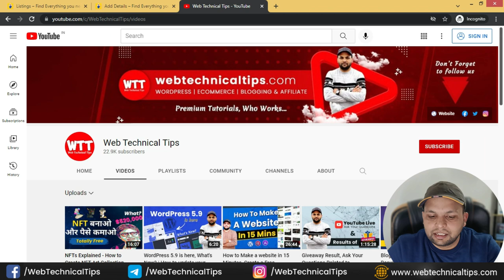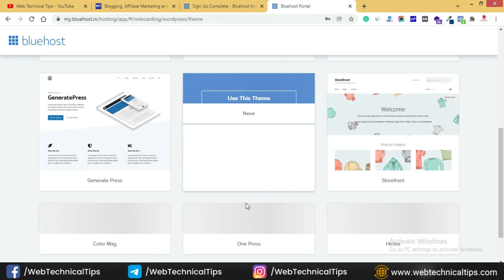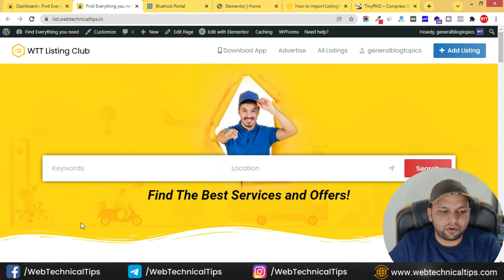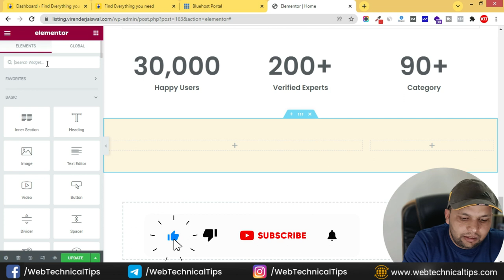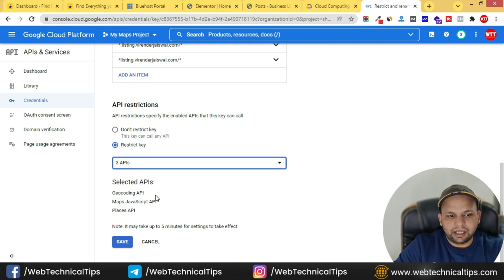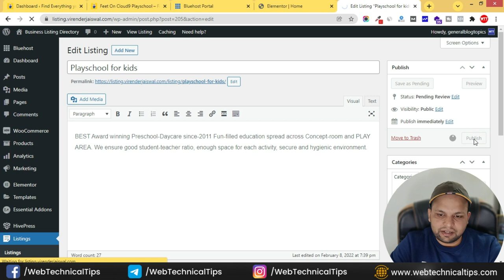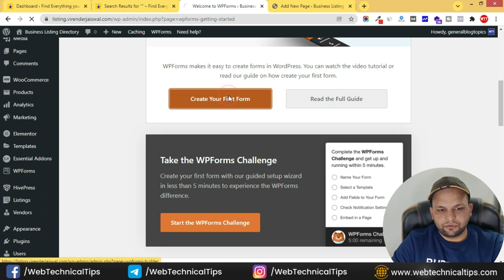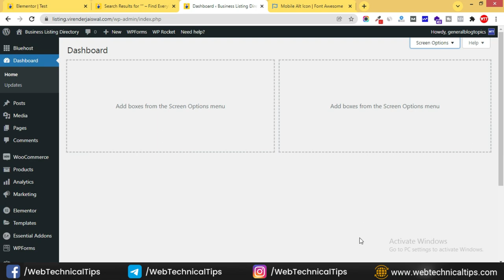How to Make A Directory Listing Website with WordPress and ListingHive | Business Listing Website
How to Make a Business Listing, Directory or Classifieds Website with WordPress for Free, ListingHive Tutorial. In this tutorial I'll show you how to create Business listing with directory website, which includes the feature of paid listing, feature listing, claim listing, review, message and many more with free resources.

★ Important Links ★
Best Alternate for Bluehost

If you don't have Credit card or your debit card decline international payments then you can use this Hostinger Hosting click on below link and select Premium Plan and Use Coupon for Discount "WEBTECHNICALTIPS"

★ ---Time Stamps--- ★

00:00:00 Intro
00:01:54 Website Demo
00:13:06 Domain & Hosting
00:17:49 Install WordPress
00:20:25 WordPress Important Settings
00:22:21 Install Useful Theme & Plugin
00:24:06 Import Demo Content
00:26:41 Design Your Home Page
01:04:58 Enable Geo Location
01:13:02 Enable favorite, Message & Review Option
01:16:40 Enable Paid Listing Option
01:21:28 Add Payment Gateway
01:23:22 Create Listing as a vendor
01:24:15 Add Listing Category
01:28:36 Create Attribute For Listing
01:41:46 Create About and Contact Page
01:46:42 Create Menu
01:51:02 Theme Customization
01:57:05 Website Speed Optimization

☐ Liked?